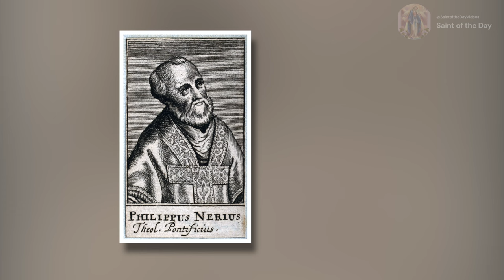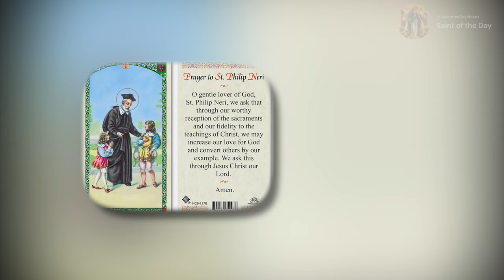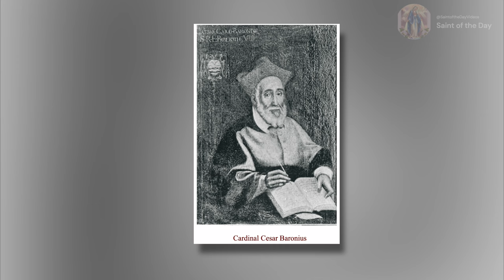Saint Philip Neri, The Apostle of Rome - May 26th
Died:  May of 1595

Canonized:
March 12, 1622 by Gregory XV

Patronage:
Rome, Italy; United States Army Special Forces

De Oliveira, P. C. (n.d.-b). St. Phillip Neri, St. Philip Neri - Saint of May 26.

Wikipedia contributors. (2023c). Philip Neri. Wikipedia.